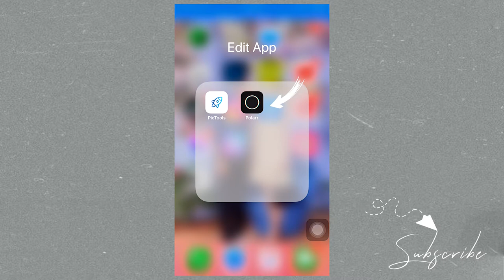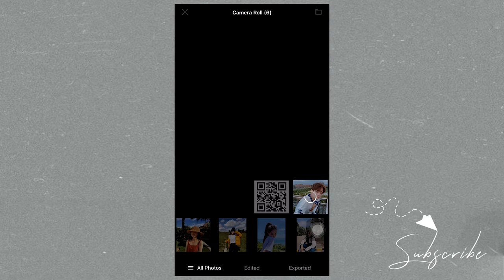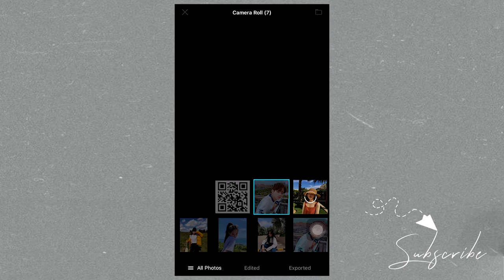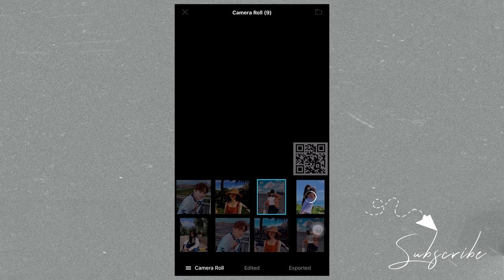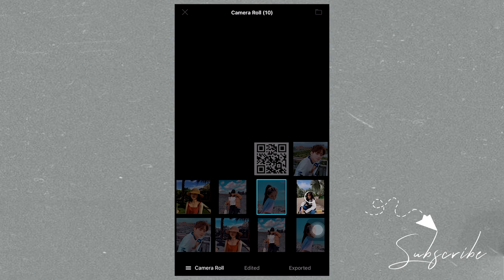Edit Photo-Filter Love Madness | Free QR Code in Polarr | Polarr Tutorial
Free QR code for import in Polarr to get Filter for photo editing. You can get this QR Code by screen short in the video.